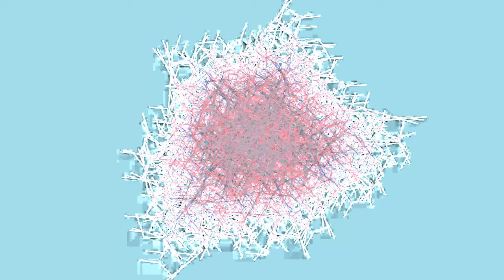207 Lou Harrison mid mode